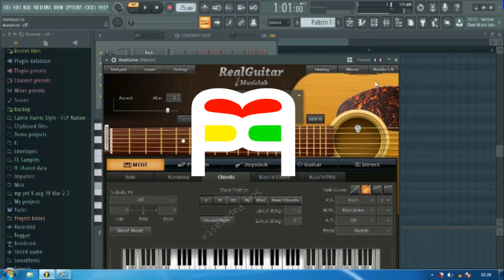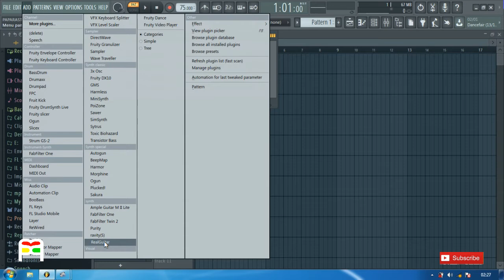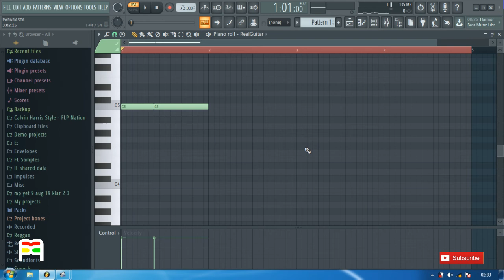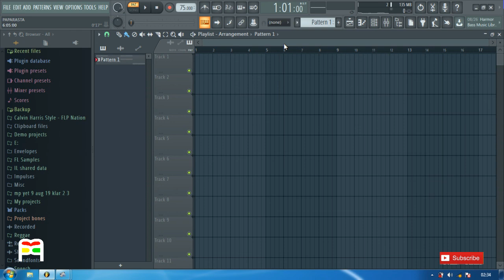Cara Mudah Membuat Guitar Strumming di FL Studio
Tutorial FL Studio Guitar Strumming

Dalam video ini, saya memberikan contoh 2 jenis guitar strumming yang sangat mudah, sehingga bisa dimengerti dengan cepat.
Apabila ada penjelasan yang belum dimengerti atau mau request tutorial selanjutnya, bisa tinggalkan komentar dibawah.
Terima kasih banyak basudara semuanya.